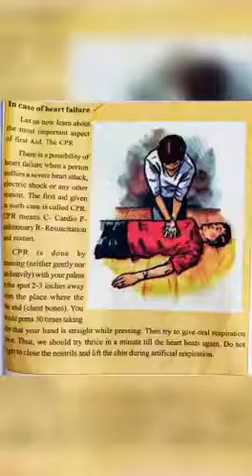In case if Heart failure first aidCPR by 5th class student, Mpps Mulugu ,Dist Siddipet